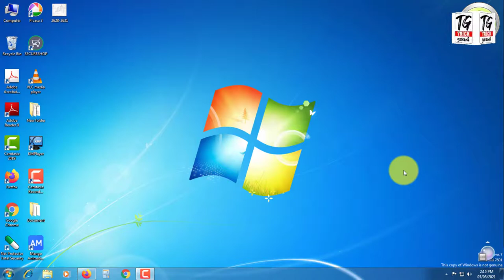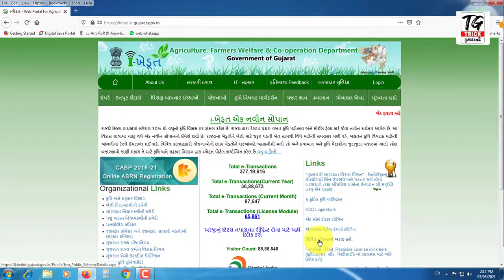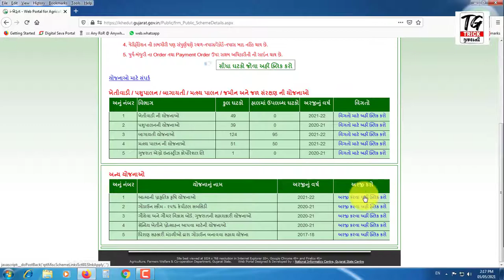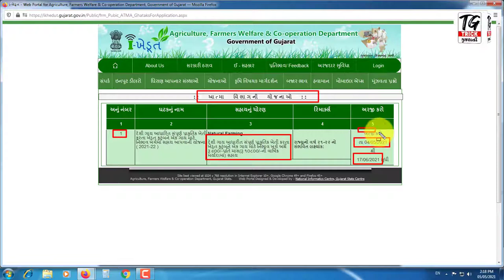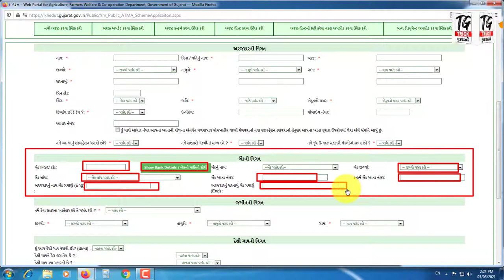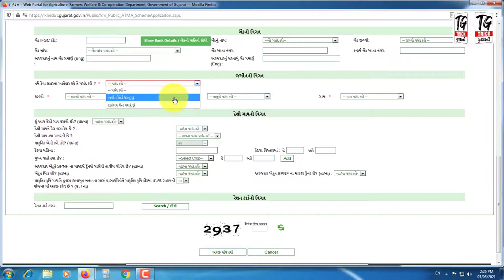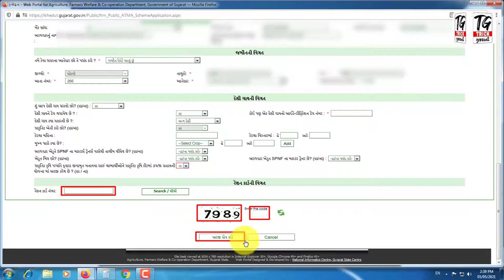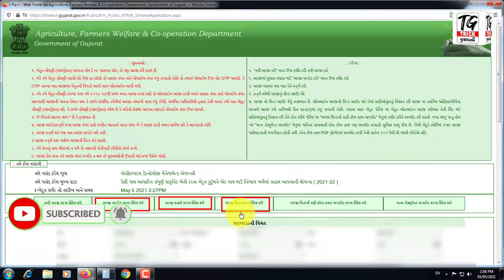દેશી ગાયનાં નિભાવ ખર્ચ માટે રૂ.10,800 ની સહાય | Deshi Gay Nibhav kharch Sahay Yojana| iKhedut Yojana